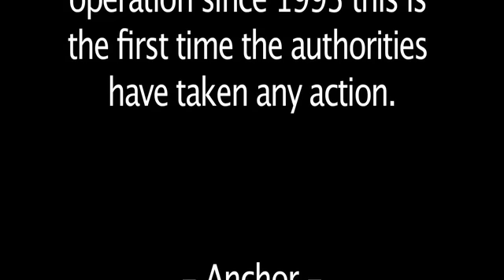Dumpster diving in Copenhagen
A short look at some dumpster divers in Copenhagen